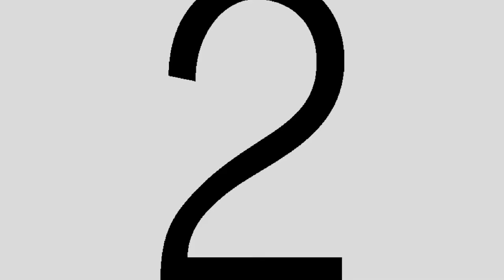La Leyenda de los Chaneques I Detrás de Cámaras | ViX Original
Una divertidísima leyenda con el mejor elenco, detrás de cámaras, frente a cámaras y por todos lados. Sólo por ViX.